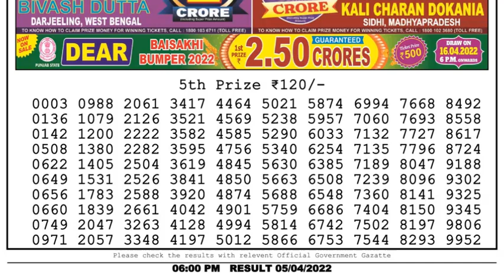Dear Lottery Sambad 6pm today 05.04.22 Nagaland State Lottery Result